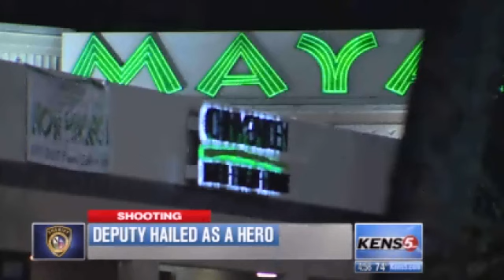Off-duty Deputy Halts Gunman In Theater Lobby - KENS5 San Antonio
Dec. 17th